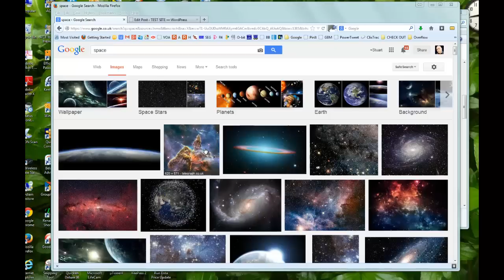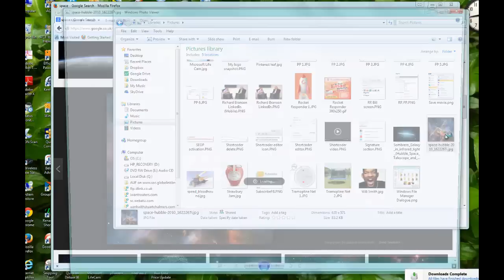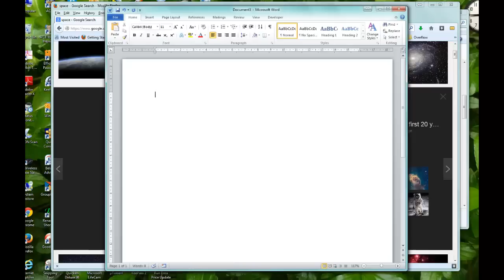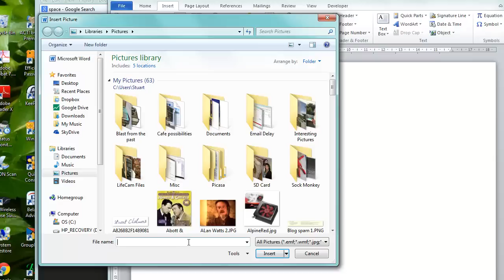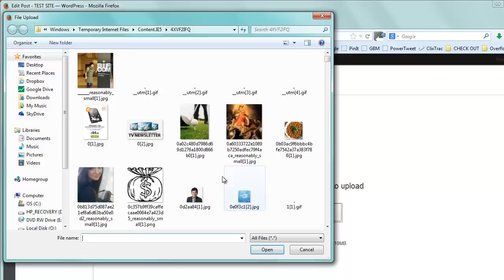How To Insert Images From The Internet Into Documents And Websites Faster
Some people will know how to do this already but some won't. It didn't occur to me for quite a long time.

Let's say you want to find an image on the internet (watch out for royalties etc.) and then insert it into a Word document, an email, Facebook, a Wordpress post or anything that uses the Windows Explorer dialogue. I bet this is the way that most people do it:

    Find the image in your web browser
    Right click it and save it to your hard disc
    Go to Word and choose "Insert image"
    Go to the folder where the image is
    Select the image and press return or click insert

Well if that's what you are doing there is a quicker way and I'll show you in the video below how to upload images really fast. Ok, maybe not really fast but significantly faster and if you like me insert images into things a lot then this is really useful.

First though, here are the new steps:

    Right click it and copy the image location
    Paste the image location
    Press return or click insert